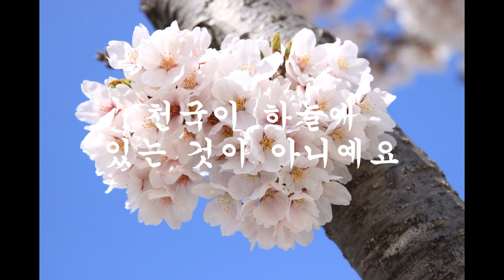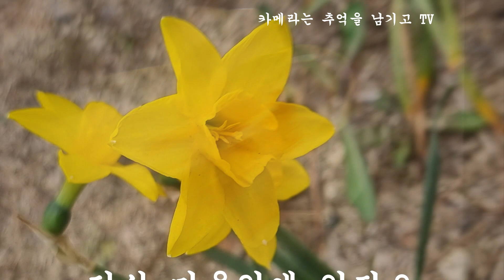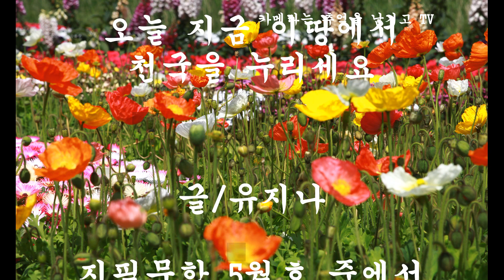천국.글/유지나. 지필문학5월호 중에서.아름다운 꽃들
즐거우셨으면 구독신청 부탁드립니다.